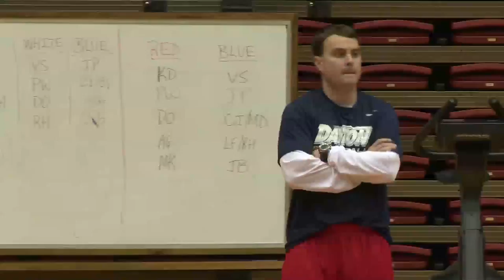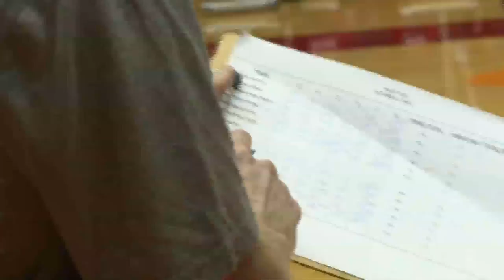Inside Flyer Basketball - Off-Season Conditioning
Inside Dayton Flyer Basketball goes behind the scenes with the players' off-season conditioning program. This feature covers every aspect of the student-athlete's preparation during the pre-season and in-season.